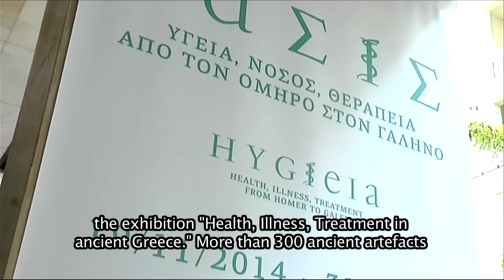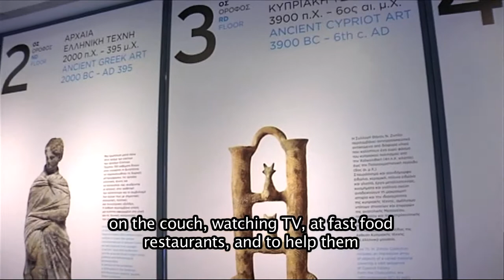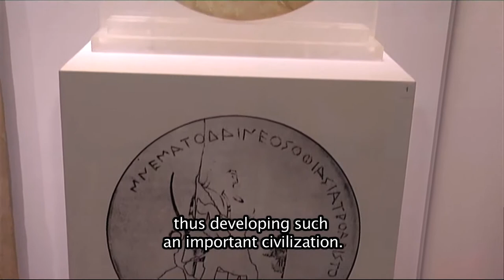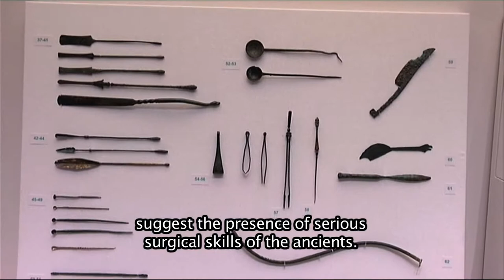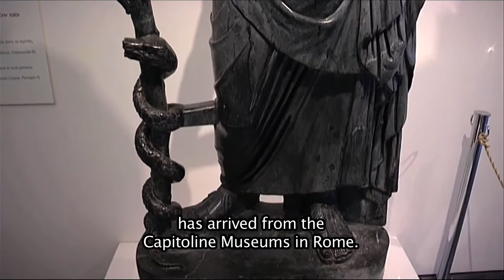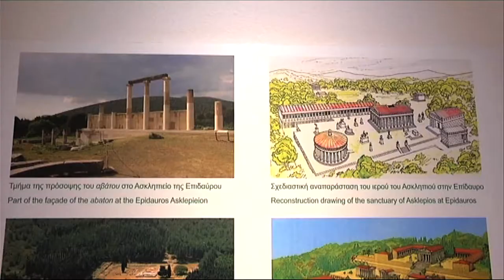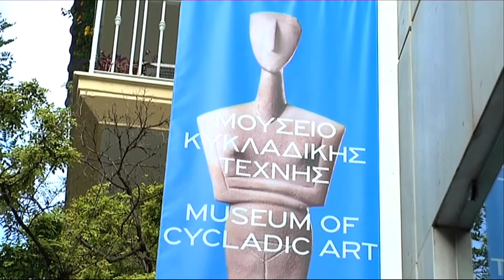Tips from the time of Hippocrates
Until the end of May 2015, the halls of the Museum of Cycladic Art in Athens will present the exhibition "Health, Illness, Treatment in ancient Greece." More than 300 ancient artefacts from 41 museums in Greece, France, Italy and the UK will show visitors how, in ancient times, people maintained the body and mind sound, and how they treated diseases.